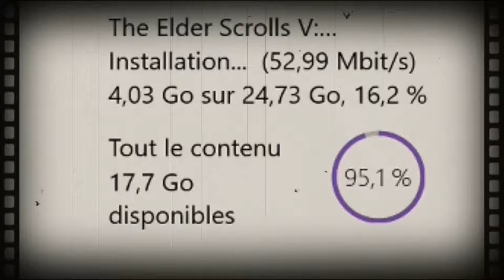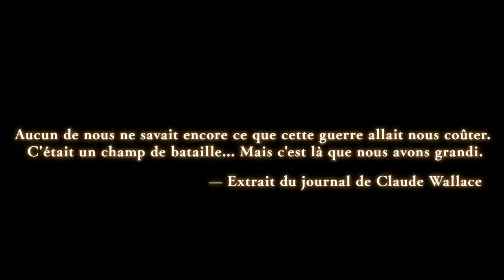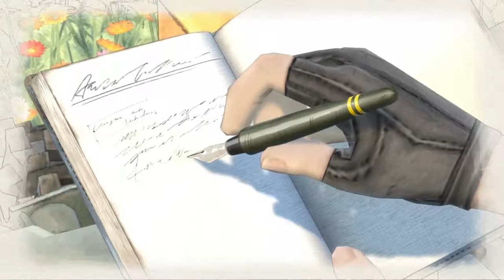Valkyria Chronicles 4 FR // LE DEMO